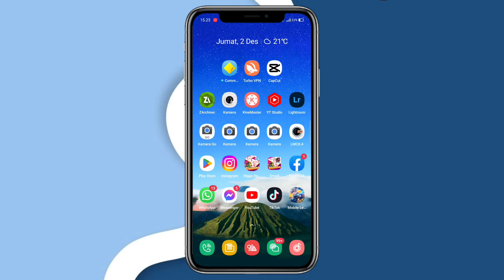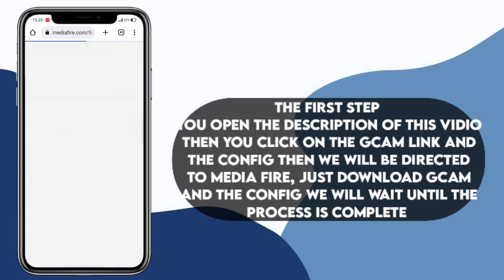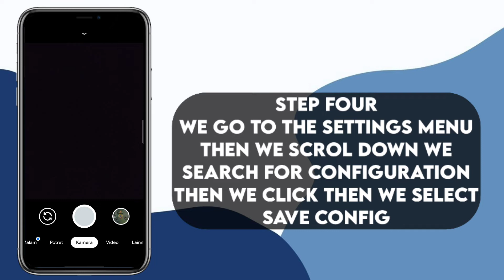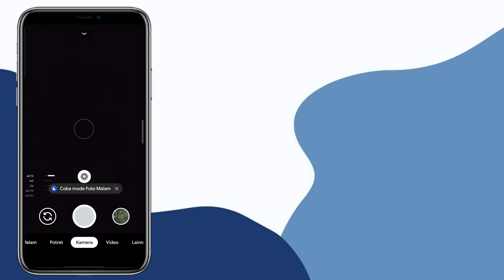TUTORIAL CARA INSTAL GCAM REALME C25S | GOOGLE CAMERA REALME C25S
🔥TUTORIAL CARA PASANG GCAM DAN🔥
    CONFIG DENGAN MUDAH DAN CEPAT
  NAH GCAM YANG COCOK KALIAN PAKAI
     DI REALME C25SYAITU GCAM NIKITA
   GCAM NIKITA 2.0 INI BANYAK BANGET
PEMINAT NYA KARENA GCAM INI GAUSAH
     DI RAGUKAN LAGI SOAL MENGAMBIL
               GAMBAR DI MALAM HARI